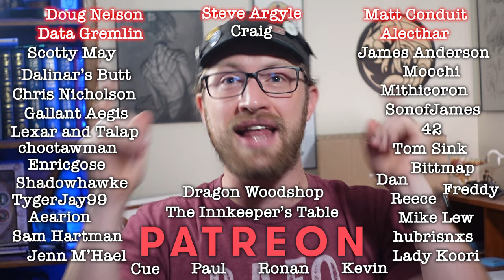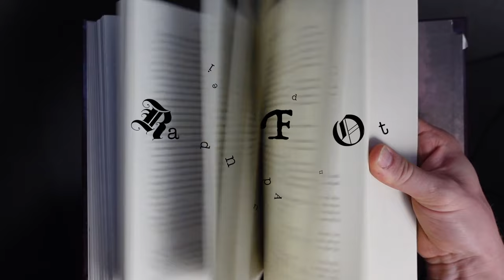Wind and Truth Chapters 19&20 Reaction